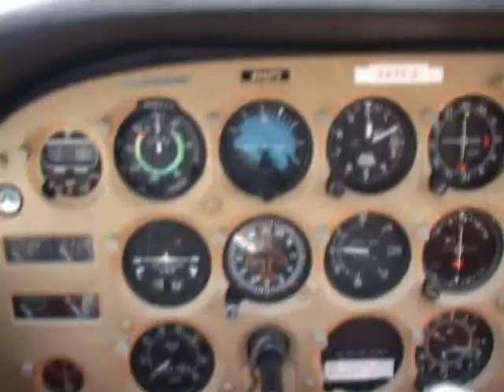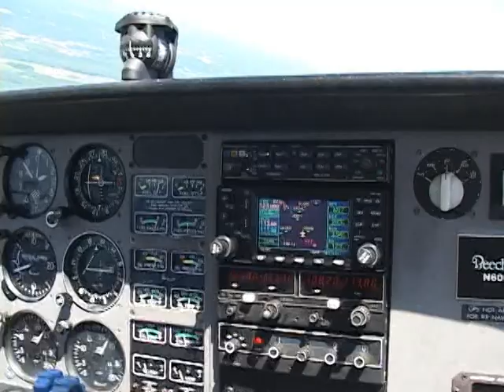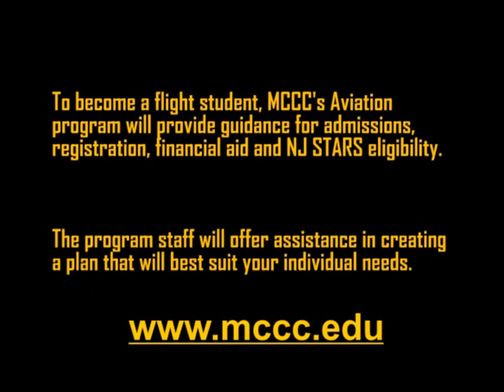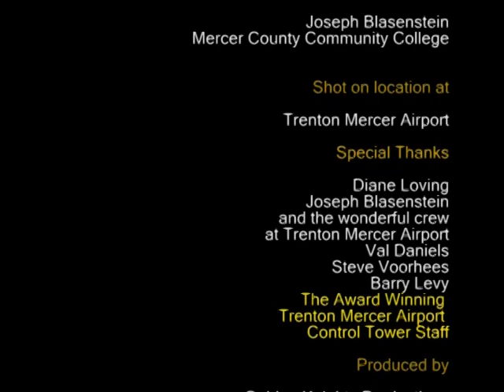MCCC Aviation Program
An overview of the Aviation degree program at Mercer County Community College. Video produced by MCCC alumnus Wilmar Luna.